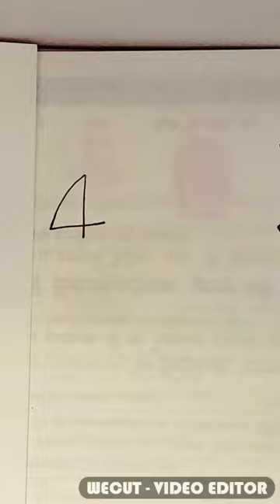fish drawing using number 4 easy howtodraw drawing how to draw fish easy drawing